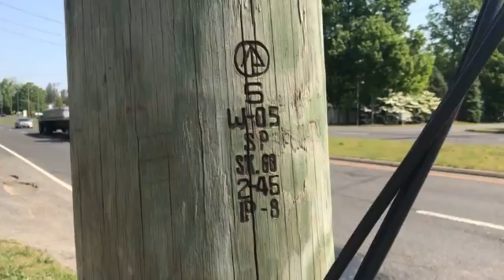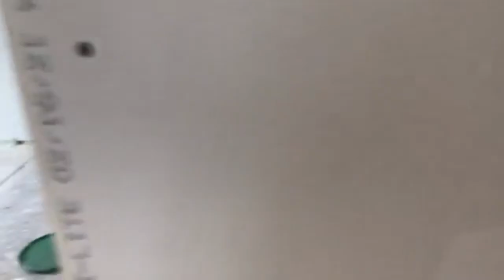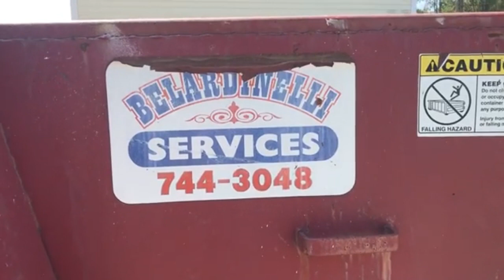ជាងកំពុងតែលាបថ្នាំ និយាយលឿនជាងធ្វើដើរយឺតជាងរត់ វត្តព្រះពុទ្ឋរង្សីCT PreahBuddhaRangseyTempleofCT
💥បើអ្នកអង្គុយតែនិយាយ១លានពាក្យតែមិនបានធ្វើអ្វីសោះនោះគឺស្មើនិងសូន្យ បើអ្នកមានផែនការ១០០ ហើយបាននឹងកំពុងព្យាយាមធ្វើ វាទើបនឹងសម្រេចបានត្រឹមតែមួយប៉ុណ្ណោះ នោះវាមានគុណតម្លៃថ្លៃល្អជាងអ្នកដែលអង្គុយតែនិយាយហើយមិនបានធ្វើអ្វីសោះ...។

🌺អាត្មាភាពភិក្ខុ: ញ៉ ទេពមុនី ជាព្រះចៅអធិការ និងជាតំណាងអោយលោកអាចារ្យ គណកម្មការ ព្រមទាំងពុទ្ឋបរិស័ទចំណុះជើងវត្តព្រះពុទ្ឋរង្សីទាំងមូល សូមសម្តែងថ្លែងអំណរគុណដ៏ជ្រាលជ្រៅបំផុតចំពោះ : អស់លោក លោកស្រី អ្នកនាងកញ្ញា ព្រមទាំងសប្បុរសជនគ្រប់ទិសទី ដែលបានមានសទ្ឋាជ្រះថ្លាបានបរិច្ចាគថវិកា ចូលចាប់មគ្គផលក្នុងដំណើរការកសាង Sheetrock វត្តព្រះពុទ្ឋរង្សីCT at Danbury Road New Milford CT ប្រកបដោយទឹកចិត្តសទ្ឋាជ្រះថ្លាដ៏ល្អបរិសុទ្ឋរៀងៗខ្លួន ក្នុងការចូលរួមកសាងវិស័យព្រះពុទ្ឋសាសនា និងវត្តអារាម។

❤️សូមជូនពុទ្ឋមង្គលពរទាំងបួនប្រការគឺ: អាយុ, វណ្ណ:, សុខ, ពល ព្រមទាំងសម្បត្តិទាំងបីប្រការគឺ: សម្បត្តិមនុស្ស, សម្បត្តិទេវតា, សម្បត្តិអស្ចារ្យពោលគឺព្រះនិព្វាន បើអស់លោកអ្នកសប្បុរសទាំងឡាយ បានតាំងចិត្តអធិដ្ឋានសច្ចាប្រាថ្នា ពុទ្ឋពរណាសម្បត្តិណា ក៏សូមអោយបានសម្រេចទៅតាមគោលបំណងរៀងៗខ្លួន កុំបីឃ្លៀងឃ្លាតឡើយ។

⏰ ថ្ងៃសុក្រ ១០កើត ខែជេស្ឋ ឆ្នាំឆ្លូវ ត្រីស័ក ព.ស.២៥៦៥
ត្រូវនិងថ្ងៃទី២១ ខែឧសភា ឆ្នាំ២០២១/ On Friday, May 21, 2021.